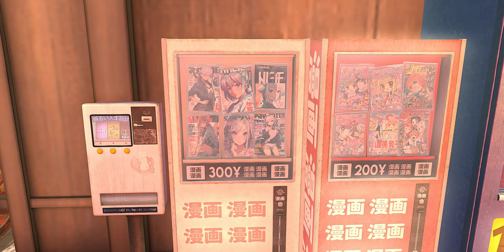Japanese Street Food, Infidelity, and Futuristic Fun | Second Life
Hey, y'all. In today's video, Japanese Street Food, Infidelity, and Futuristic Fun | Second Life Vlog Part 1. I'll be showing you around a Japanese street food, futuristic hangout-themed land named Mirai Melody.